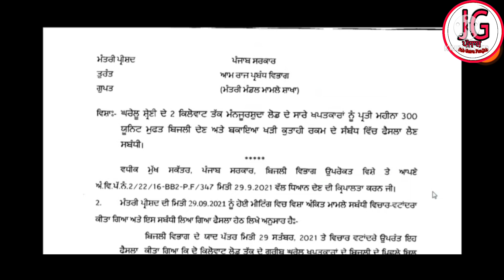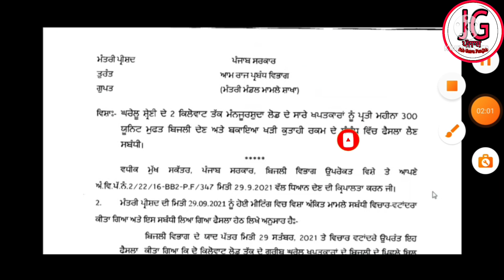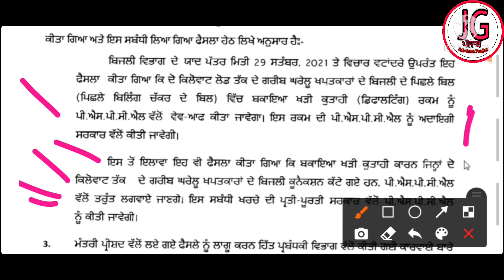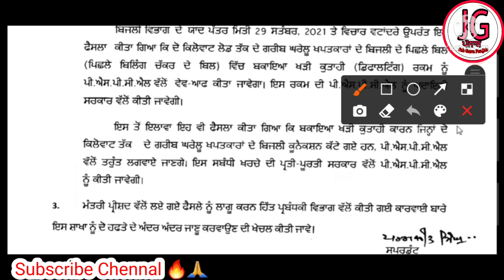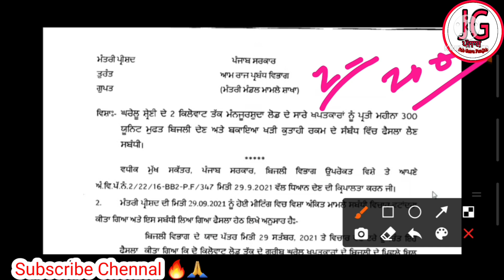Electricity bill ਮੁਆਫ ਕਰਾਉ 4 ਸਰਤਾਂ ਨਾਲ। electricity bill free kararo